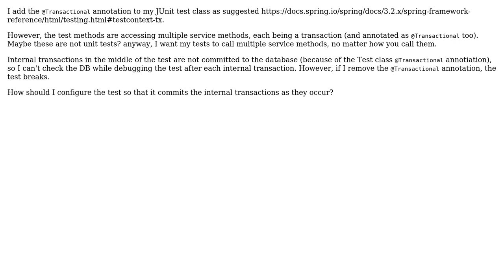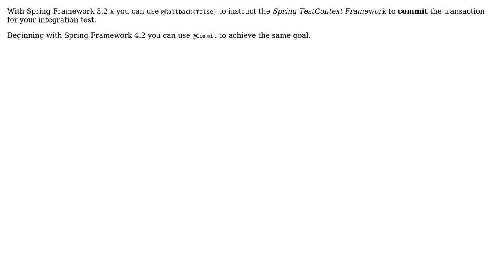Commit internal transactions while debugging JUnit tests in spring boot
With thanks & praise to God, and with thanks to the many people who have made this project possible! | Content (except music & images) licensed under CC BY-SA | Music | Images & others | With thanks to user Sam Brannen user Jose Ospina and the Stack Exchange Network Trademarks are property of their respective owners. You are responsible for your own actions.